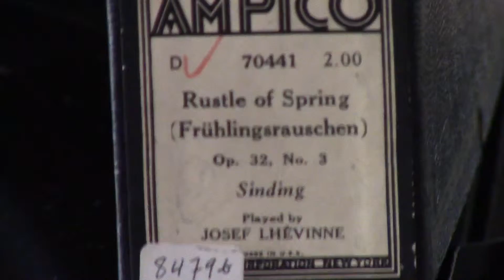Ampico "Rustle of Spring" (Fruhlingsrauschen) by Sinding Played by Josef Lhevinne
Original Ampico Roll # 70441